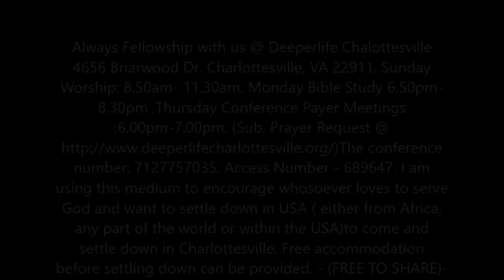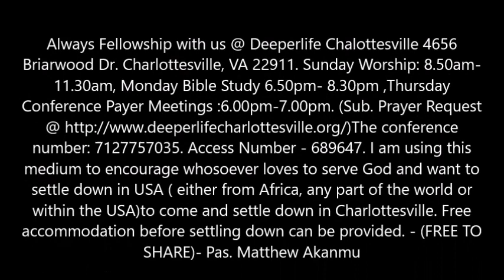The Christian Wife and Her Unbelieving Husband By Pastor W.F. Kumuyi